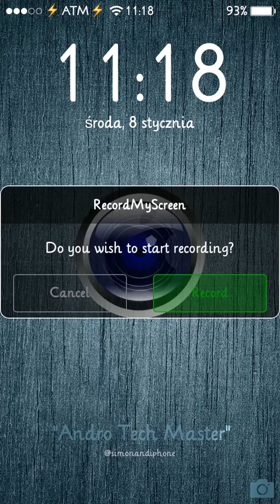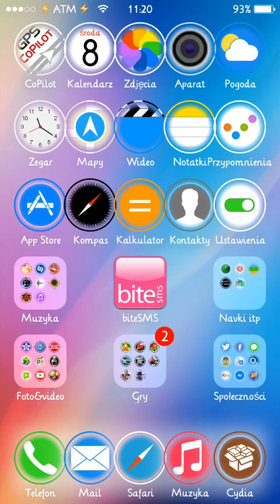How To Fix Email & Safari Keep Force Closing After iOS7 Jailbreak On iPhone 4/4s/5/5s[January 2014]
U will Need iFile from Cydia

FIX:

1.Delete AppSync for iOS7+

2. Navigate to:

 var/mobile/library/caches

and delete:

 com.apple.mobileinstallation.plist

 and

com.apple.LaunchServices-045.csstore

 (if the launchservices plist is not there do not worry). Reboot again. All your apps will disappear temporarily as Springboard rebuilds them. Don't worry they will all reappear shortly.